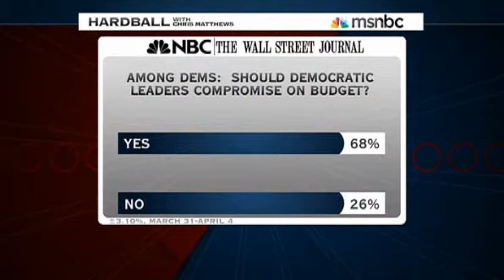MSNBC - Hardball - Playing The Blame Game 4-6-2011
Mother Jones' David Corn and Republican John Feehery debate whether Republicans can make the case that the Democrats, the party of big government, want to shut the government down.